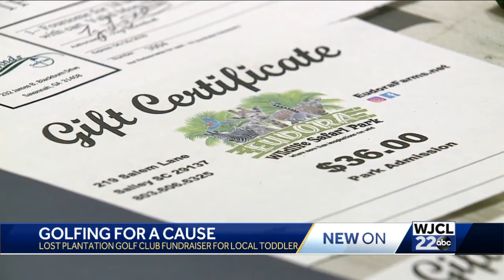Golf tournament to benefit JJ Sessions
golf tournament